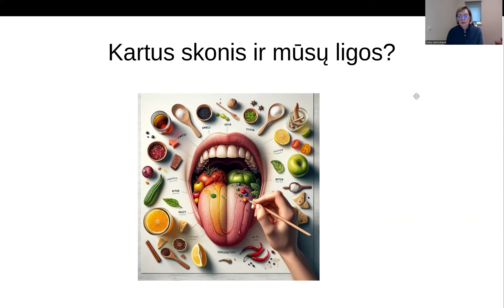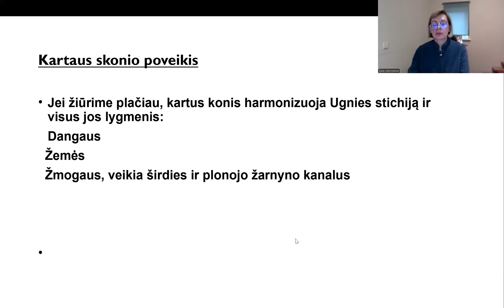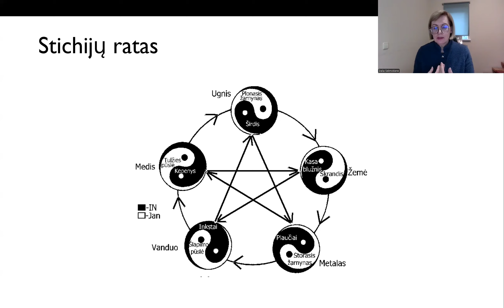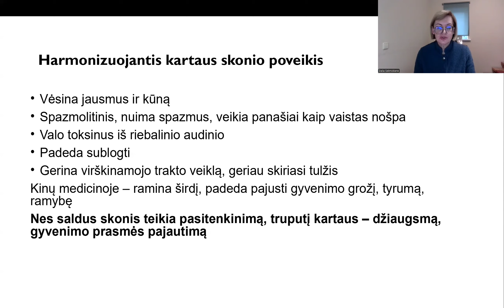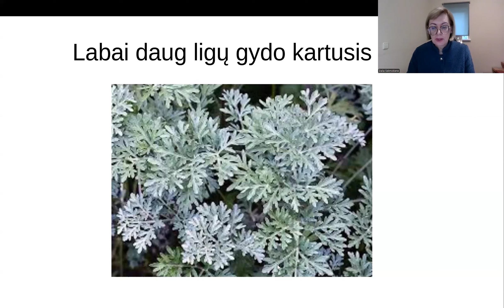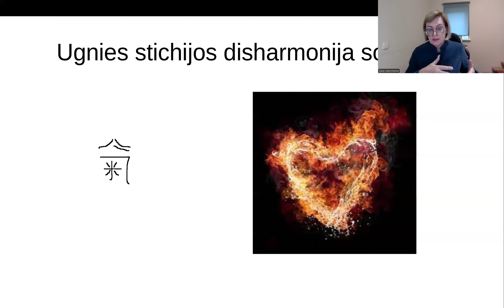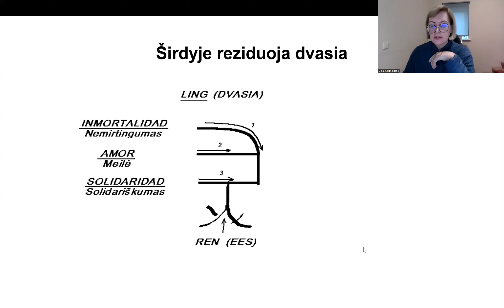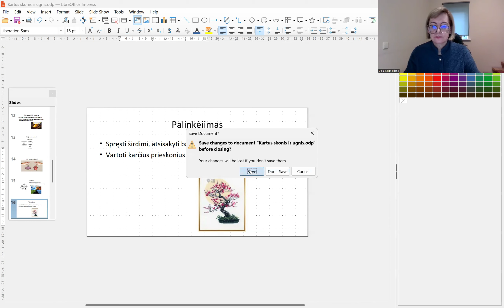Gydome širdį, plonąjį žarnyną ir mūsų neramų pasaulį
Video aiškinu sudėtingas tiesas apie žmogaus ir pasaulio energijas, stichiją ugnį, kuri valdo tiek kūną, tiek sociumą, įvykius pasaulyje, sprendimus.
Pasakoju, kad kūne ugnies stichija reguliuoja širdies ir plonojo žarnyno kanalų veiklą. Ugnį harmonizuoja kartaus skonio maistas. To kartumo mūsų mityboje trūksta. Nurodau alijošiaus ir pelyno poveikį. Kartus skonis vėsina kūną ir aistras, veikia spazmolitiškai, valo toksinus iš kūno. Kartaus ir aštraus skonių derinys valo.
Pasakoju apie ugnį sociume, kodėl ji didėja, darosi neharmoninga, vyksta epidemijos ir karai. Kaip priimti teisingus sprendimus. Nurodau, kad ugnį kontroliuoja vandens stichija, kurios savybės - tvirtumas, atstovėjimas. Palinkiu visiems priimti teisingus sprendimus, atstovėti, nebijoti ir neužmiršti rūpintis kūnu.
Detales ir dar daugiau sužinosite peržiūrėję video.

00:00 Ugnies stichija, įvadas
01:51 Ugnis kūne ir socialinėje aplinkoje
03:04 Kartus skonis kūne harmonizuoja ugnies stichiją
04:21 Kartus maistas ir prieskoniai gydo daug ligų
05:33 Ugnis kinų medicinoje, žmogaus energinėje schemoje
08:03 Harmonizuojantis kartaus skonio poveikis kūnui
10:58 Alijošiaus poveikis kūnui, žarnynui
13:17 Kartus ir aštrus skoniai valo, apie pipirus
13:54 Kartusis kietis gydo daug ligų, nuima spazmus, valo
15:02 Ugnį didinantys produktai (alkoholis ir kava)
16:24 Ugnies stichijos disharmonija sociume
18:23 Ką žmogus gali padaryti sociumo harmonizavimui
19:03 Ugnies stichija, epidemijos ir karas
19:36 Teisingą sprendimą, ką daryti, turi priimti širdis
20:21 Vandens stichijos savybė (atsakomybė, atstovėjimas teisigumo sociume)  gali sutvarkyti situaciją
21:41 Vanduo kontroliuoja ugnį, neturi būti baimės, atstovėkime teisingumą ramybėje
23:27 Palinkėjimas